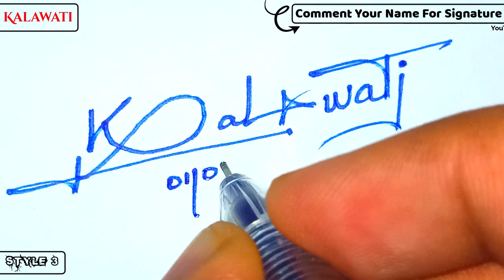✔️ Kalawati Name Signature Design - K Signature Style - How to Signature Your Name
Hey guys!
In this video I will show you how to make a signature of ✔️ Kalawati Name Signature Design - K Signature Style - How to Signature Your Name